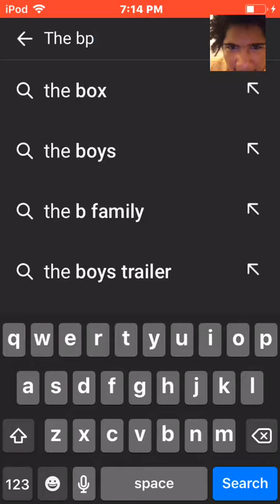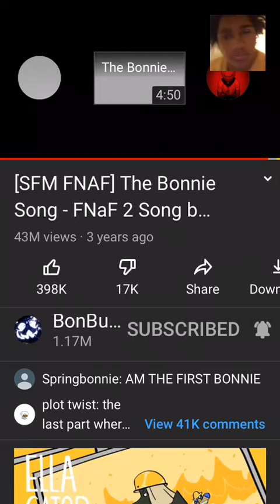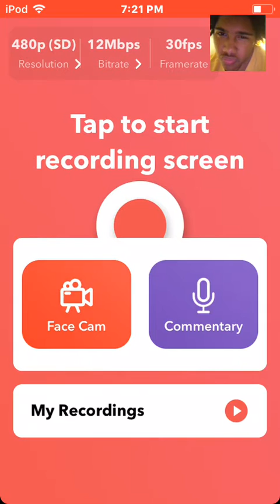The Bonnie song part 1 my reaction is so bad